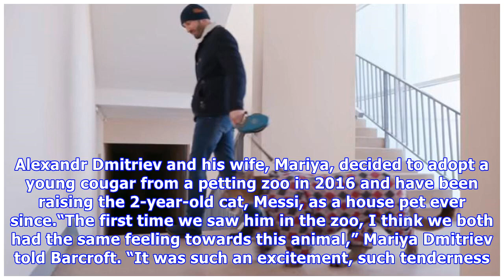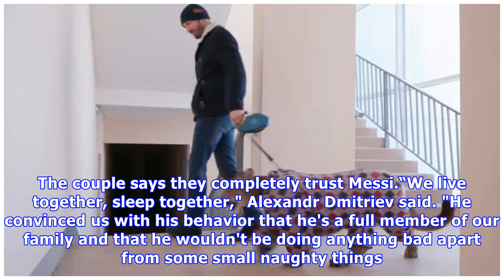Couple says their pet cougar is part of their family: 'it was love at first sight'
A Russian couple lives with their pet cougar in a small studio apartment, and he’s just another member of their family. Alexandr Dmitriev and his wife, Mariya, decided to adopt a young cougar from a petting zoo in 2016 and have been raising the 2-year-old cat, Messi, as a house pet ever since.“The f...